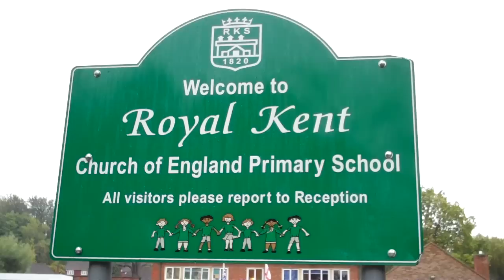Royal Kent School Fundraising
A plea from the pupils at Royal Kent School to help support our fundraising initiative. Please give generously!!